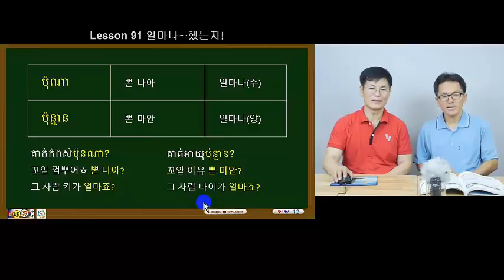캄보디아어회화 Lesson 91 얼마나~했느지 몰라요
제91 얼마나~했느지 몰라요 을 학습해 봅니다.

여러분의 ‘구독’신청과 ‘Like’ 그리고 댓글이 저희에게는 큰 격려가 됩니다. 정성으로 만든 이 동영상이 ‘구독신청’,’Like, ‘댓글’로 이어져 늘 한 공간에서 여러분과 저희 팡팡크마에가 함께 했으면 행복하겠습니다. 잘 부탁드립니다.^^

그리고 캄보디아어 관련하여 궁금사신 사항이 있으시면 아래로 연락하여 주시기 바랍니다.

팡팡크마에~! 는

초급과정부터 고급과정까지
꼼꼼하고 정확하게 캄보디아어를 체계적으로
혼자서 학습하실 수 있도록 도와드리는
전문 소리훈련 프로그램 입니다.

팡팡크마에 pangpangkhmer ផាំងផាំងខ្មែរ !